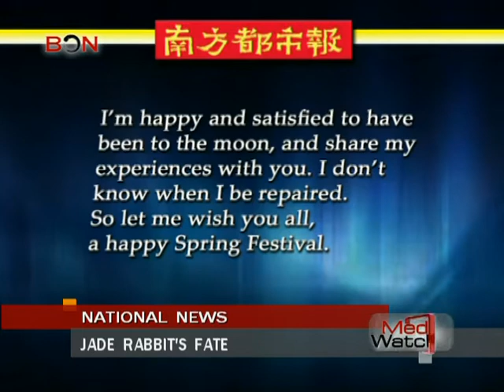Jade Rabbit's Fate- Media Watch - Jan.29th.,2014 - BONTV China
BON,China,News,Media,Jade Rabbit's Fate